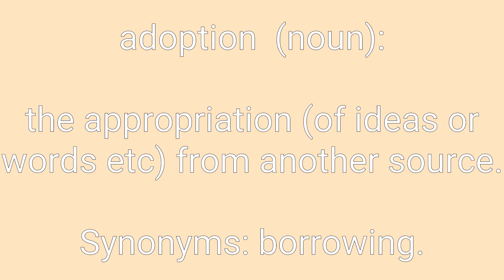Adoption Definition & Meaning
Definition of adoption in English. Meaning of adoption in English. Example of adoption. Synonyms of adoption. Spelling of adoption. How to pronounce adoption.

adoption means:
1. the appropriation (of ideas or words etc) from another source.
2. the act of accepting with approval.